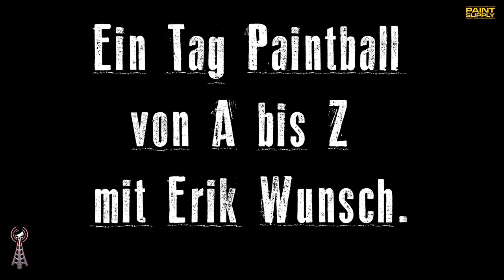Trailer zu Die Killzone Story! Bald auf unserem Kanal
Wir haben Erik Wunsch vom Team Killzone einen Spieltag mit unseren Kameras begleitet und dank Funkmicro können wir jedem seiner Worte lauschen. Was der Beste zu sagen hat könnt ihr bald in "Der Killzone Story" erfahren. Wir hoffen euch gefällt dieses neue Format auf unserem Paintball-Channel.net.